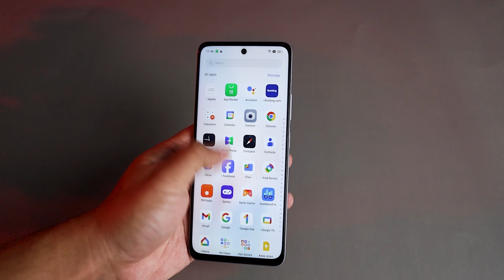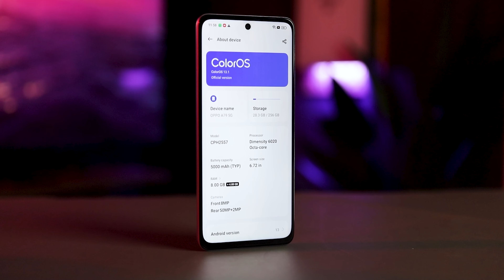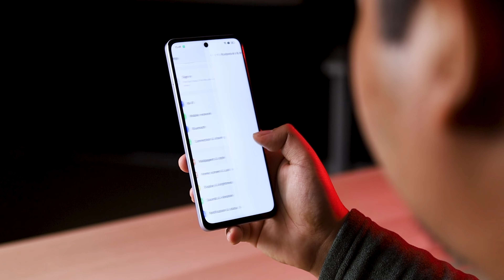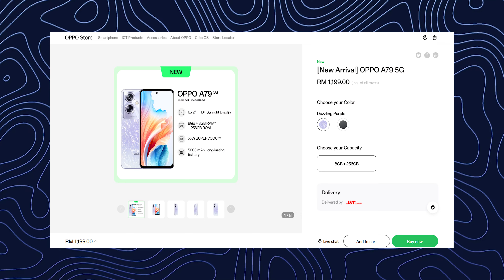OPPO A79 5G : Kenapa Rasa Macam Downgrade Ni...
Selepas pelancaran pertamanya di India pada 27 September yang lalu, OPPO A79 5G kini tersedia untuk pengguna telefon pintar OPPO di Malaysia.

OPPO A79 5G menawarkan konfigurasi 8GB RAM + 256GB storan serta sistem kamera AI 50MP, kamera potret 2MP dan kamera swafoto 8MP.